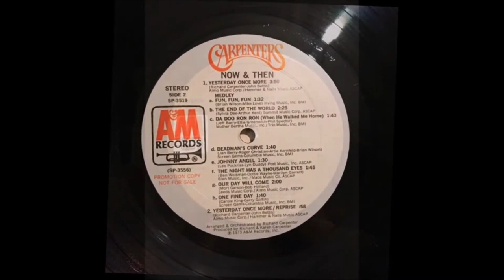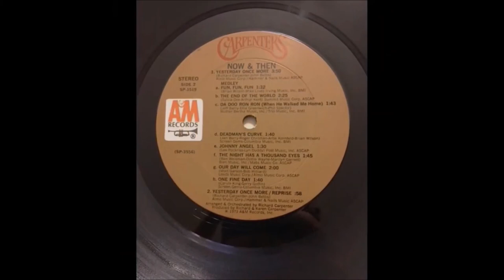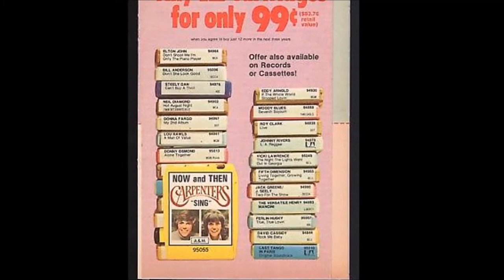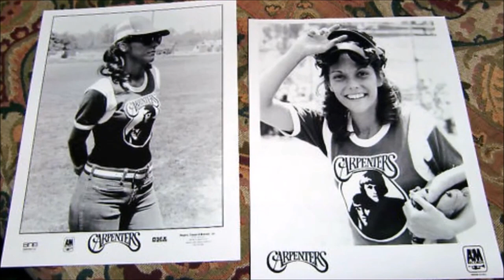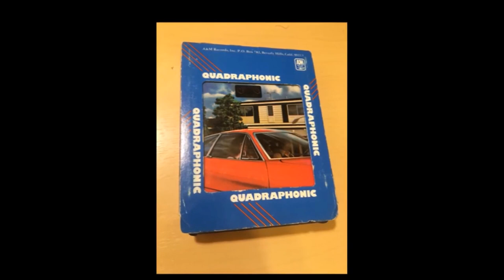Carpenters - Now & Then Medley - Part 1 (Alternative Version) - 1973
Taken from two sources and edited together this mix includes "Fun, Fun, Fun" and "The End of the World" (without Tony Peluso's DJ link) "Da Doo Ron Ron" is the extended version from the 8-Track tape, again without Tony Peluso's DJ talking over the end of it.

"Da Doo Ron Ron" was never released as a "clean" track without the DJ intro, so I had to mix that back on so I could include it here.